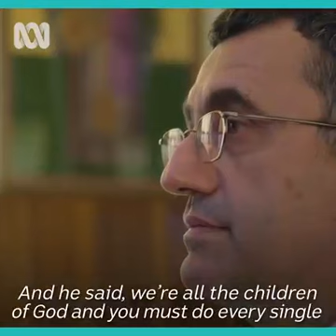Syed Broadcast, THIS IS PUNCHBOWL ONE OF WORLD BEAUTIFUL MOSQUE BUSTLING SUBURB OF#SYDNEY 'S WEST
SYED ATEEQUE AHMED NSUSHAD
*کاش میں دور نبی ص میں اٹھایا جاتا*
*سرکار دو جہاں کے مدینہ میں دفنایا جاتا*

*شکر ہے اس رب العزت کا جس نے دو دفع حج اور لاتعداد عمرہ کی اس گناہ گار، خاکسار کو سعادت نصیب فرمای*
میرے والدین کی دعاوں سے. اپنے پیارے حبیب ص کے صدقے سے. شکر الحمد للہ

 KARACHI PAKISTAN

*Syed Broadcast*🎙️📡

*DR AQUIL WELFARE FOUNDATION* *
JAUNPUR U.P

*VIDEO SHARED BY DR PROFESSOR ABU SAUD MANGRAWAN AZAMGARH*

THIS IS PUNCHBOWL BEAUTIFUL MOSQUE ,SYDNEY WEST, BUSTLING SUBURB OF SYDNEY 'S WEST.
 *A REFUGE FOR MIGRANTS

POPULATION OF 20000 PLUS, MORE THAN ONE THIRD ARE MUSLIMS.

THIS MOSQUE 💞🕌HAVING WON AWARDS FOR ARCHITECTURAL EXCELLENCE.*

CAN YOU IMAGINE DESIGN OF THIS MOSQUE CREATED BY
THE ARCHITECT ANGELO CANDALEPAS, IS ACTUALLY A CHRISTIAN OF GREEK ORTHODOX FAITH.

THERE ARE 102 OF THESES MINI-DOMES, 99 OF ALLAH'S NAME# WRITTEN IN GOLD, IN EACH TOMB.*

THE ARCHITECT ANGELO CANDALEPAS, TOLD THAT "THIS MOSQUE A VERY INTIMATE RELATIONSHIP WITH YOU & GOD FOR ME"